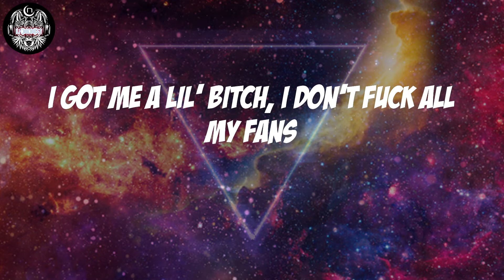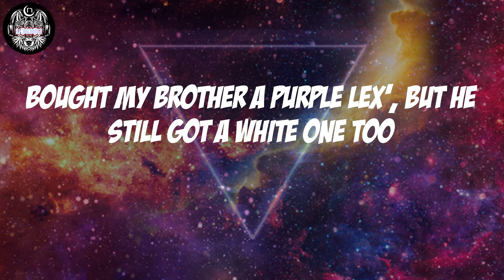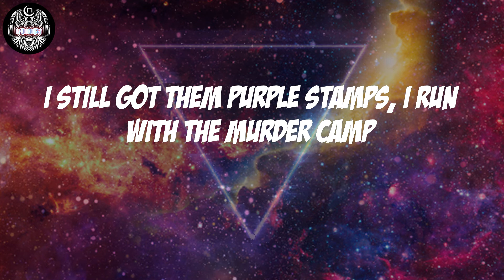Kodak Black - Purple Stamp (Lyrics)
Kodak Black, "Purple Stamp"

Purple Stamp Lyrics:
Free my nigga Julio
I dropped a purple Tesla, you who I do it for
Gave my dawg a life sentence, robbin' jewelry stores
He just want a Tesla truck, so I did it for 'em
Make sure I send pictures to him behind the mall
I still got them purple stamps, I run with the murder camp
Ain't through with the Perkys yet,
I'm still poppin' Perkys, I keep poppin' Perkys
Might fuck 'round and overdose
They gave up on fourth and goal
I was stressin' for twenty months
I came home and killed the ho, twenty-one
Twenty-one, bitch, I'm a savage, baby
Gucci on me like I'm Radric Davis
I put a stash in the 'frigerator
Hope they don't think they intimidatin'
Yeah, I might pull up with Becky G
I was rich, I was seventeen
They was callin' my destiny, you can go and ask Stephanie
She was callin' me pressure back when I was little
Even though they be hatin', they see the potential
My family big and I grew up 'round killers
Even though I'ma kid, I'ma go get my man
I hit the strip, I'ma fuck off some bands
I got me a lil' bitch, I don't fuck all my fans
R.I.P. Prince, I'm with purple like LJ
Fuck what you heard, I don't care 'bout no here say
She comin' like ándale
I want all my money, no under pay (Know I'm sayin'?)
I still got a purple stamp, I ain't goin' commercial yet
Bought my brother a purple Lex', but he still got a white one too
Ain't no pump fakin', I'ma shoot (Know I'm sayin'?)
Gettin' back when I was in school
They say them lil' niggas be on the news
We gon' send a bitch on the news
Got a purple stamp on the door, purple stamp on the envelope
I'ma send him to state prison, encouragin' niggas behind the fences
Might put the penny on twenty-sixes
My baby girl panties be steady drippin'
They sleepin' on me, Martin Luther King
I only drink Belaire 'cause I get paid
My mama got amethyst on her chain
Smokin' the cannabis, keep me sane
Me and my dawg fucked the same thing
We lost our virginity seventh grade
So over you now, can't hear your name
I think Blue Nile is the best fragrance
I went gold on a purple Tesla
She inhaling my rich leather
Every time you see me, she be droolin'
I keep these lil' bitches drooling
Ain't passing, I'm getting greedy with this blunt
I'm living off fifty G's for this month (Yeah, yeah)
I'm living off fifty G's for this month
I'm smoking on caviar, eating on caviar
Whole pint of purple screens in the trunk